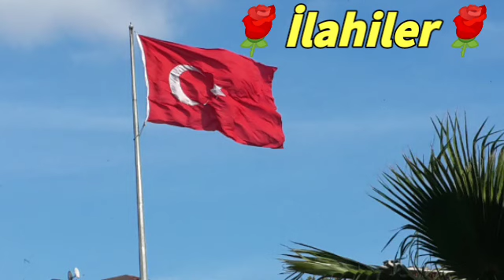ilahilerimiz🌹ilahi dinle🌹en güzel ilahiler